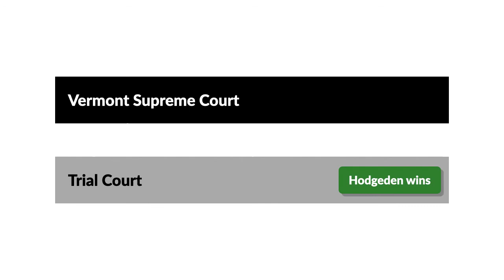Hodgeden v. Hubbard Case Brief Summary | Law Case Explained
Hodgeden v. Hubbard | 18 Vt. 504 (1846)

It’s not uncommon for buyers to purchase large household appliances on credit. But what happens when a seller discovers that a buyer lied to obtain that credit? In 1846, the Vermont Supreme Court explored the limited circumstances that allow a person to use force against another to recapture fraudulently obtained property in Hodgeden versus Hubbard.

Aaron Hodgeden purchased a stove on credit. To induce the salesclerk, Gustavus Hubbard, to make the sale on credit, Hodgeden claimed that he owned a farm and ran a large manufacturing business. But shortly after Hodgeden departed with the stove, Hubbard learned that Hodgeden had lied about his financial situation and was generally known to be irresponsible.

Hubbard and his colleague, William Ayres, pursued Hodgeden with the intent to retake possession of the stove. Hodgeden refused to surrender the property, and the exchange between the parties grew heated. After Hodgeden drew a knife on Hubbard and Ayres, one of the salesclerks forcibly restrained him while the other took possession of the stove.

Hodgeden sued Hubbard and Ayres for assault and battery. It was undisputed that Hodgeden’s possession of the stove was unlawful because it was fraudulently obtained. Hubbard and Ayres therefore had the right to recapture, or retake, possession of the property. But the parties disputed whether Hubbard and Ayres could rightfully use force against Hodgeden to effectuate that possession.

Hubbard and Ayres requested a jury instruction that they weren’t liable for assault and battery as long as they didn’t use any more force against Hodgeden than was necessary in the situation. The trial court rejected that instruction, stating instead that Hubbard and Ayres were liable if they used any physical force against Hodgeden. The court explained that when Hodgeden refused to peaceably surrender the property, Hubbard and Ayres should’ve pursued legal action against him rather than exerting physical force.

The trial court found in favor of Hodgeden. Hubbard and Ayres appealed to the Vermont Supreme Court.

Want more details on this case? Get the rule of law, issues, holding and reasonings, and more case facts

Have Questions about this Case? Submit your questions and get answers from a real attorney